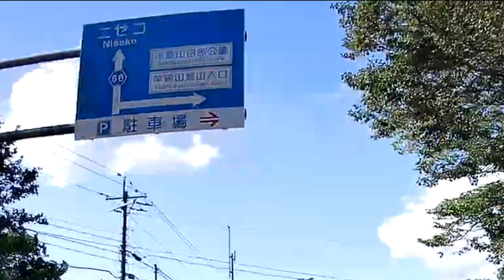羊蹄山を見ながら尻別川下流部へ釣りに行く！ フライフィッシング 車載動画 ドライブ動画 釣り旅北海道2019/09月 Shiribetsu River Fishing Niseko Mt.Yotei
本日は羊蹄山を眺めながら
尻別川下流部へ向かいます

湧水と美味しい豆腐屋さんがある
湧水の里

収穫後の水田の野焼きが至るところで行われている
野焼きは夏が終わった秋の香り

さて、かなり久しぶりの尻別川下流部
至るところで工事が行われており
侵入出来ないところも多数ありました、

釣りの様子は
0:00 はじまり
6:28から
8:40 アメマス釣れる
10:40チビヤマメが連続

Rod :　CND I Spey Ultimate 15’
Reel : hardy JLH salmon
Line SA atlantic salmon SH 9/10 他、8.4ｍくらいの自作（改造）ライン

途中、おそらくカメラの手ブレ補正がOFFになってる
（だから、タッチパネルはあまり好きじゃない）
カメラ自体は気に入ってます
使用アクションカメラ

ヤブ漕ぎするときのロッドの持ち方！
ロッド先端を後ろにして後端からできるだけ離れたところを持つ！

2日目は　ちびヤマメと　ぐいうーパイセン

外で食べるカレーメシは美味い、コーヒーも美味い

drive recorder　Dashcam

比羅夫（ひらふ）駅

天気が良いので羊蹄山が美しい

羊蹄山　最高！

動画をご覧の本州の方へ：
今回の釣りでも本州ナンバーの車を結構見かけましたが、北海道へ釣りに来るのなら道東、道北の川のほうがオススメです。
道東　道北でも釣りしてるのなら問題ないのですけどね、もしこの川だけだとしたらかなりもったいないです。

札幌でギターのプライベートレッスンやってます。

センベラー吉田